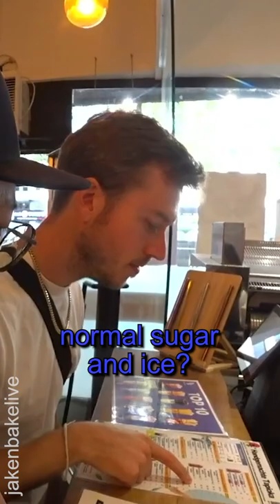Surprising Her By Speaking CHINESE in GERMANY!!! 😮